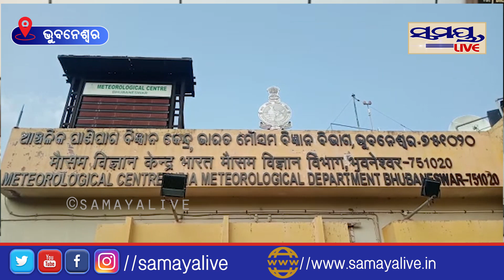ବଡ କଥା କହିଲେ ପାଣିପାଗ ବିଶାରଦ | cyclone update |Odia News Live Updates | Latest Odia News | Samayalive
ବଡ କଥା କହିଲେ ପାଣିପାଗ ବିଶାରଦ | Odia News Live Updates | Latest Odia News | Samayalive